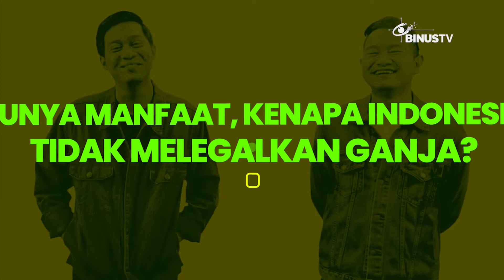Punya Banyak Manfaat, Kenapa Indonesia Tidak Melegalkan Ganja? | W.O.W. (Worthy Obvious Wonder)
Alasannya beragam mulai dari untuk mengatasi rasa stres hingga susah tidur. Ganja ini di beberapa negara juga sudah dilegalkan karna terbukti mengatasi berbagai penyakit. Nah apa sih yang membuat negara kita tidak melegalkan ganja?
Mau tau jawaban informasi dari suatu fenomena, peristiwa dan hal-hal unik lainnya. Atau jawaban dari mitos-mitos yang beredar fakta atau tidak? Serta tips dan trik yang kreatif.
Semuanya ada di W.O.W. alias Worthy Obvious Wonder nih. Nonton ya setiap Selasa, pukul 14:00 WIB!